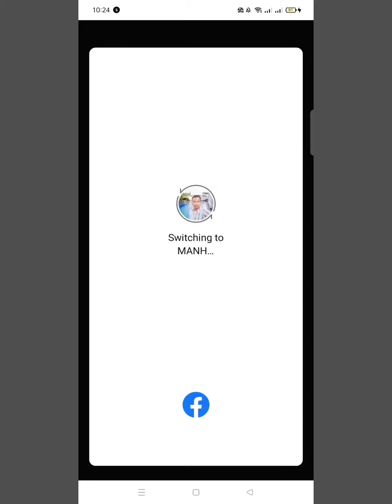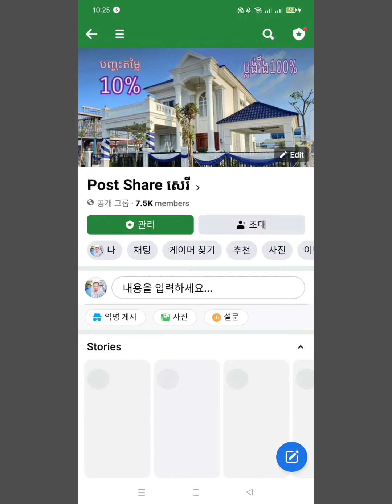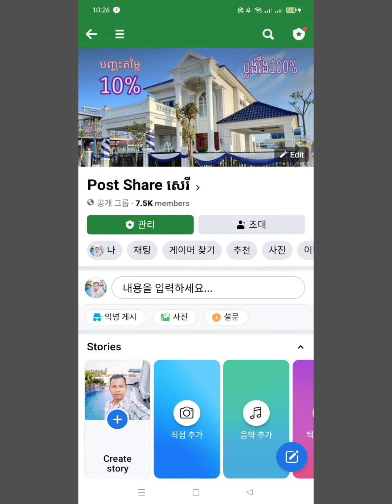auto invite ចូលគ្រប